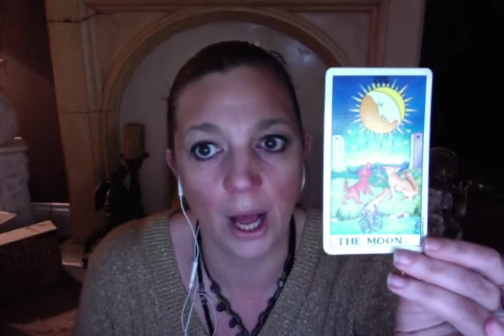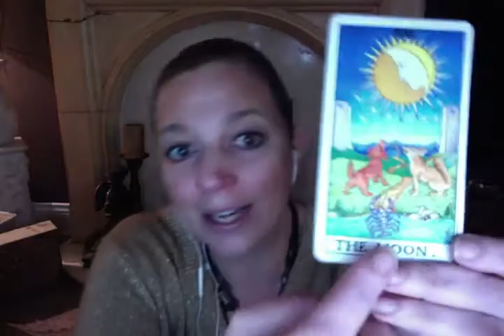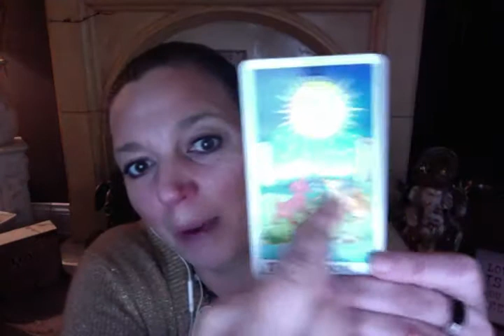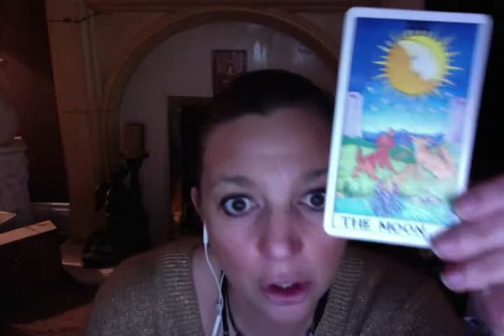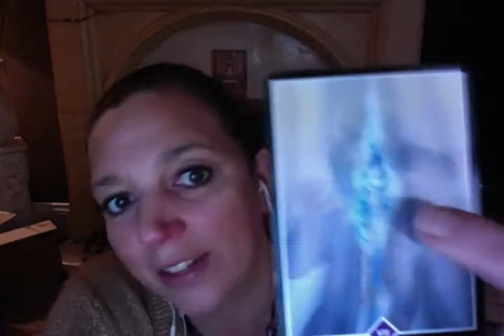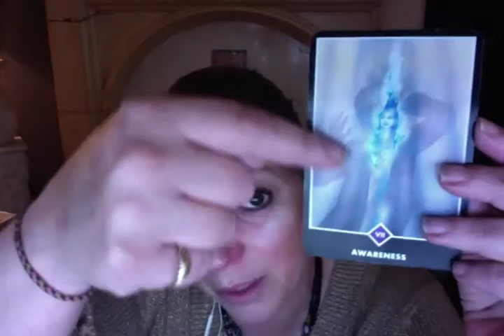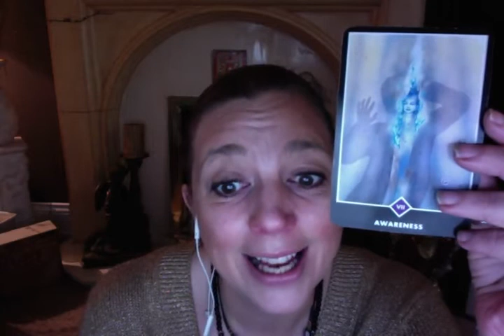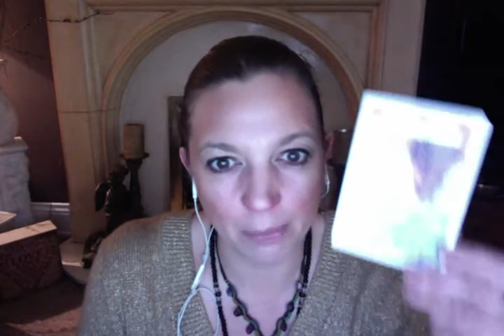Daily psychic tarot reading 17th january 201/ REMEMBER WHO YOU REALLY ARE AND EMBRACE YOUR WEIRDNESS